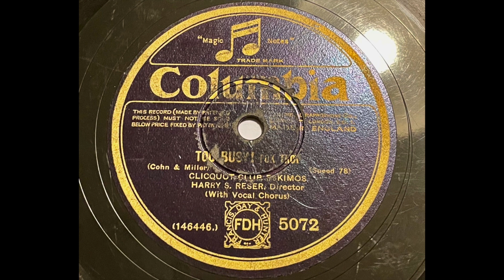Clicquot Club Eskimos {Harry Reser} - Too Busy